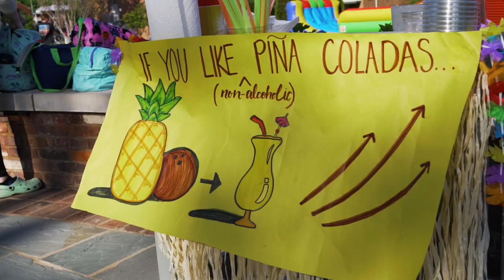Spring Fling 2023 at CU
CODE: LNGJ9TS7MOPVUPZH